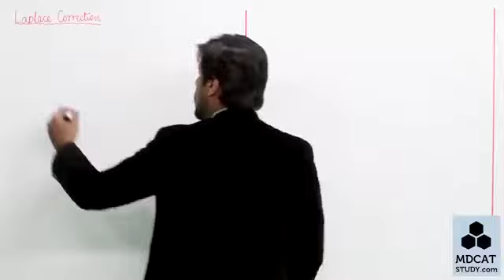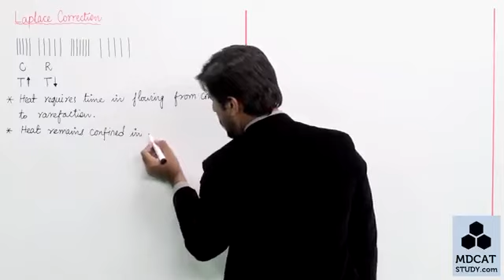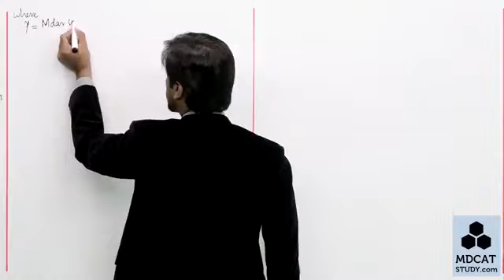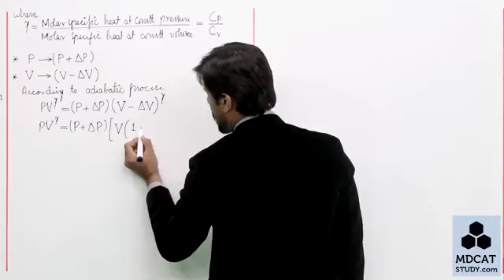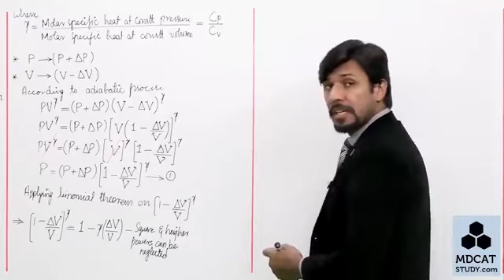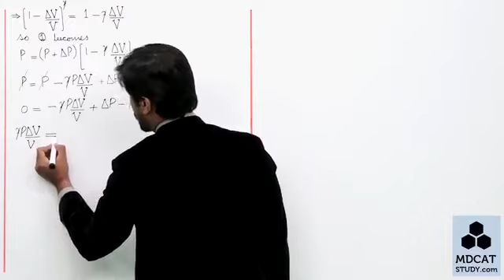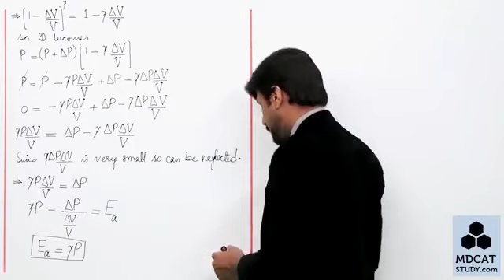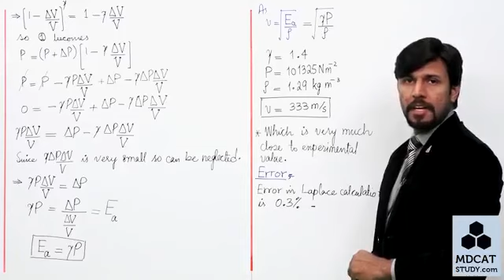Chapter 8 Waves : Speed Of Sound In Air Laplace Correction